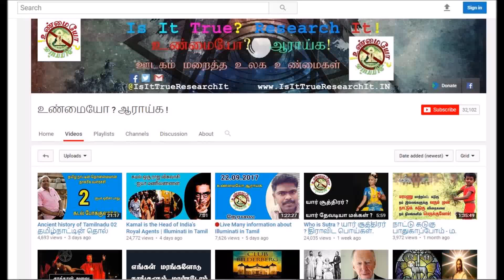ஒரு சகாப்தம் முடிந்தது - உண்மையோ ஆராய்க